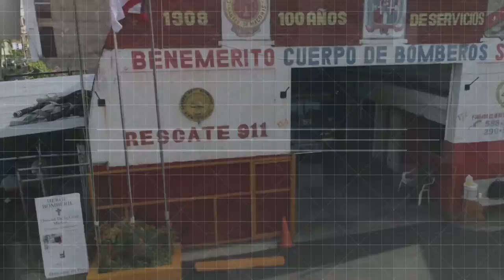Entrevista: Desarrollo económico de SFM (parte 3)